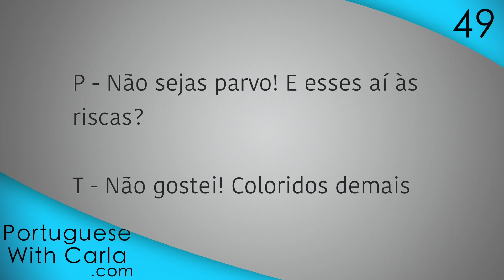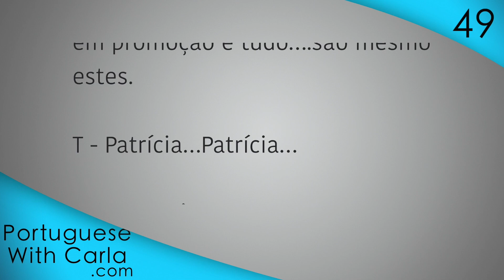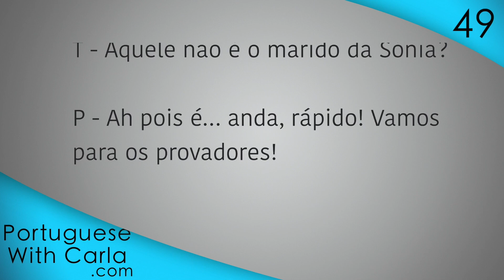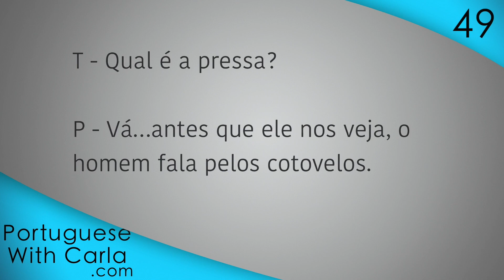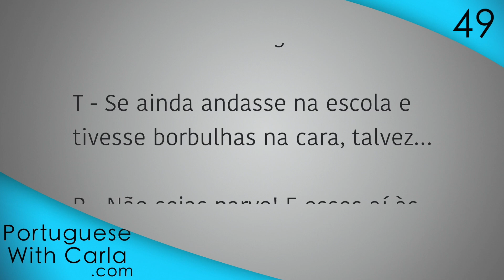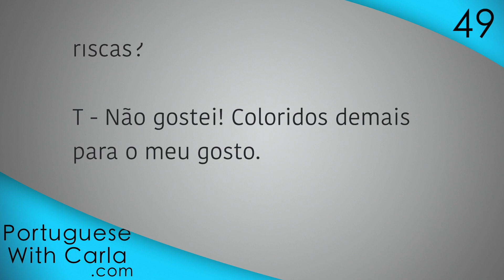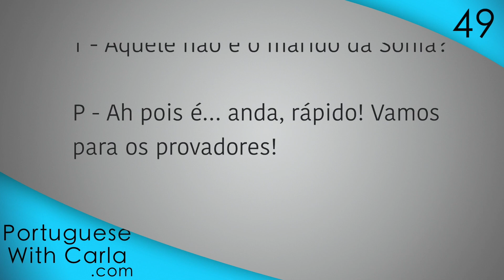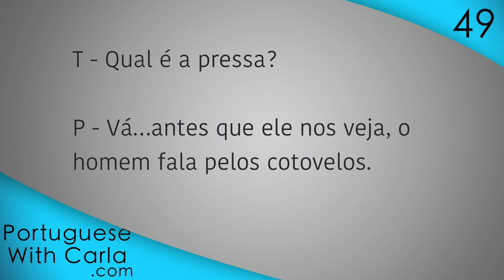Lesson 49 - Speaking through the elbows in European Portuguese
This is the video version of the Portuguese With Carla Podcast

Podcast 49 is a European Portuguese lesson with a twist. Our usual colloquial conversation, with a great Portuguese idiom. But this time we challenge you to a first half all-in-Portuguese-lesson. Don't worry, we explain everything later on in the lesson. :)

Also, we're planing some great stuff for the next few months, but we need your help. What have you always struggled to understand about European Portuguese.